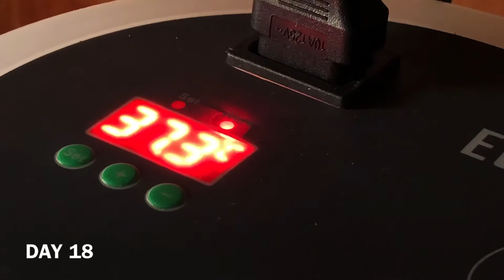Update on UC3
Egg pipping Saturday 28th March